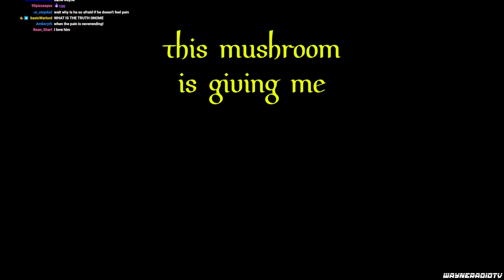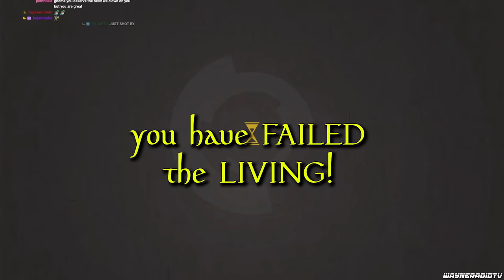Half-Life: Alyx but the Gnome is TOO AWARE (ACT 2: PART 2)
The Northern Star's monstrous inhabitants stir. But the objective isn't so clear anymore. Gordon(?) and Gnome continue their hunt for the Foo Fighter's Patented Foo Berries. I don't know what that is and I don't know if they exist in Half-Life: Alyx, but Gnome has his heart set on it. Will G&G find a Foo Berry? Will Gnome get to kindergarten in time? Will Gordon get forced into kindergarten? Find out... now.

On June 1st, 2021, twitch streamer 'wayneradiotv' was linked to a workshop page for a newly uploaded mod for Half-Life: Alyx. A mod that would "breathe life" into Gnome Chompski. He installed it, hoping to make the stream of his "gnome run" more interesting. He was not aware of the myth, but that didn't matter anymore. The following footage is documentation of the "Gnome Edition's" existence and what its discovery unleashed into the world.

0:00 - We're Okay.
1:38 - I'm Not Afraid
2:45 - We Are Afraid
4:22 - Four
6:42 - Gnome School pt. 3
9:12 - Twisted
12:23 - Splish Splash
16:21 - My Haunted Mansion
18:15 - Gnome Proximity
23:41 - Threats & Critiques
27:25 - Kulling Kindergarten
30:55 - Parasocial Relationship
34:28 - Challenge Mode
38:35 - Always Useful
41:12 - Our Prison